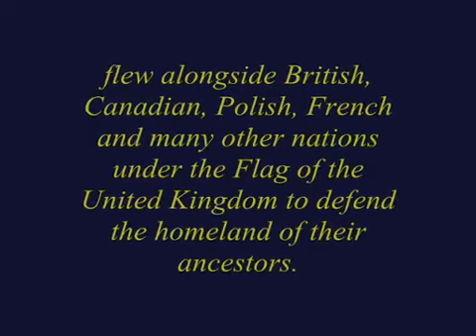RAF 164 Argentine British Squadron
Royal Air Force Squadron 164 formed by argentine volunteers.
Leymotiv/Legend "FIRMES VOLAMOS" ("Firmly we fly")

This Video was loaded by afrikanoldman in Daylimotion.com